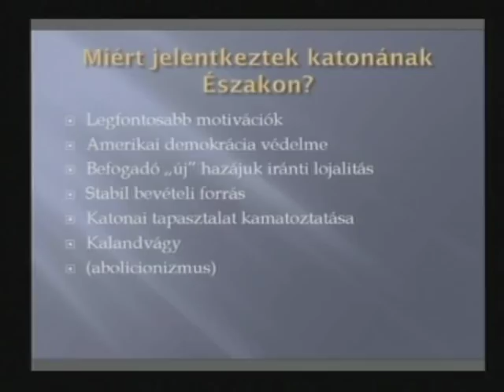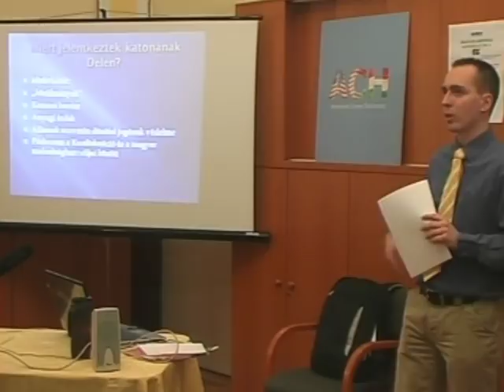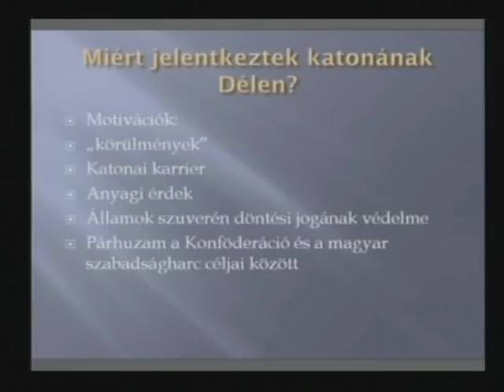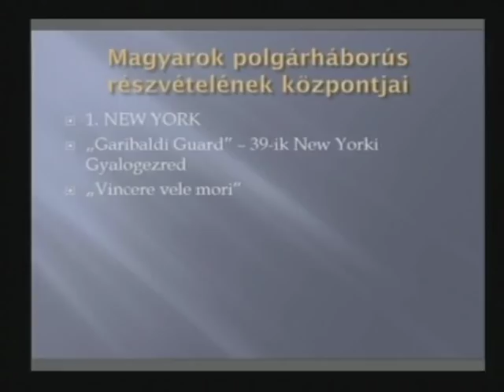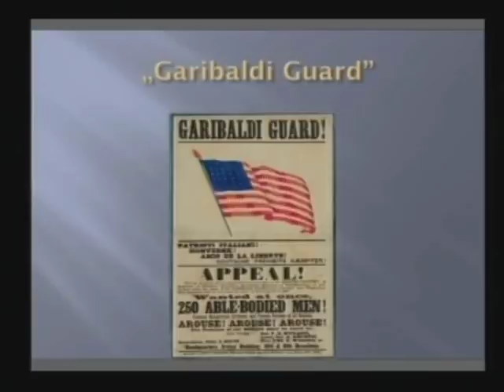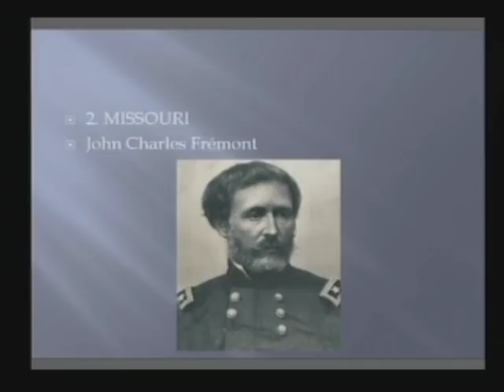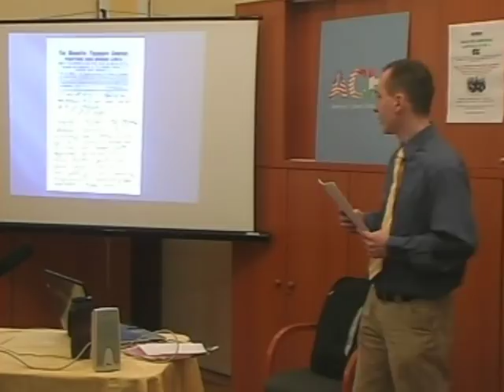Magyar-amerikai kapcsolatok 2.5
"Hogy ez a hatalmas nemzet újból egyesüljön": A Kossuth-emigráció és az amerikai polgárháború - 5. rész. (2010. feb. 18.) Előadó: Dr. Vida István Kornél. Magyar-amerikai kapcsolatok címmel a debreceni Amerikai Kuckó (American Corner Debrecen) a Fulbright Alumni debreceni csoportjának és az Amerikai Ösztöndíjasok Baráti Körének közreműködésével egy 8 részből álló magyar nyelvű előadássorozat indított 2010 februárjában, mely Magyarország és az Amerikai Egyesült Államok kapcsolatát tárja fel.